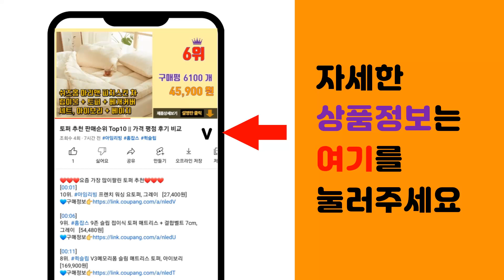페파피그 추천 판매순위 Top10 || 가격 평점 후기 비교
❤️❤️❤️요즘 가장 많이팔린 페파피그 추천❤️❤️❤️

[00:01]
10위. Peppa Pig: Peppa's First 100 Words, Penguin Books [9,000원]

[00:06]
9위. Peppa's Family and Friends 12종 세트, Penguin [26,880원]

[00:11]
8위. Peppa Pig : 1000 First Words Sticker Book, 레이디버드 [8,700원]

[00:16]
7위. 페파피그 시즌1 유아 어린이영어, 10CD [54,900원]

[00:21]
6위. Peppa Pig Little Library, Ladybird [7,650원]

[00:26]
5위. Peppa Pig : Peppa's Super Noisy Sound Book, Ladybi [17,680원]

[00:31]
4위. 페파피그 놀이터 플레이세트 애니메이션피규어, 1세트 [45,000원]

[00:36]
3위. 데이비드토이 페파피그 교실 플레이 피규어 세트, 1세트 [33,300원]

[00:41]
2위. 울티메이트 페파피그 영어원서 The Peppa Pig 50권세트 음원제공 [19,900원]

[00:46]
1위. 브러쉬버디즈 페파피그 트위스트 칫솔 6종 세트, 레드, 옐로우, 퍼플, 블루, 그린, 오렌 [11,280원]